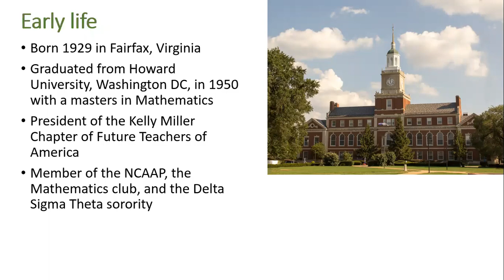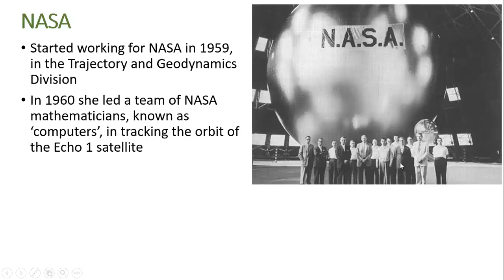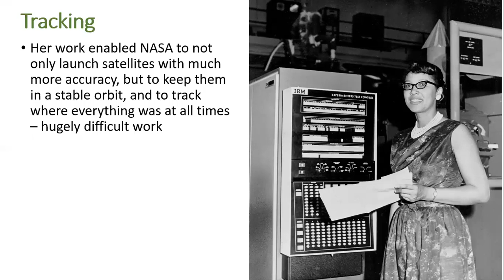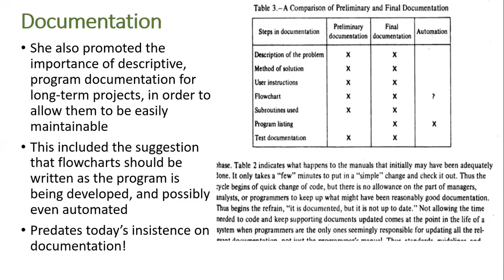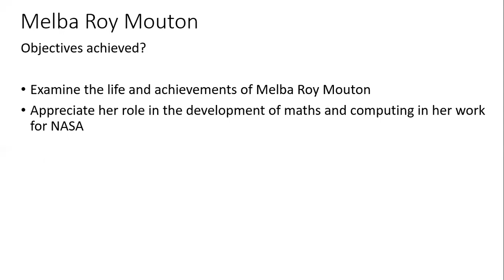Biography of Melba Roy Mouton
The Harris Federation Computer Science consultancy team are providing this biography of Melba Roy Mouton - a pioneering African-American woman whose brilliant work for NASA deserves to be highlighted.